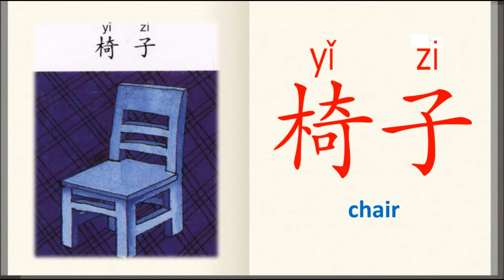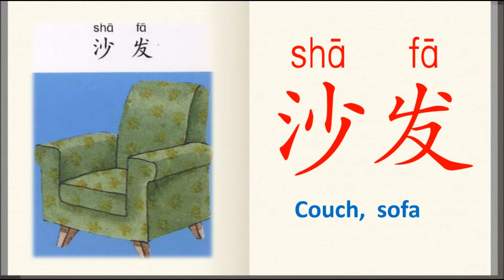学汉字学中文系列 -（16）居家用品 （桌子，椅子，沙发，床，被子，扇子) | Learn Chinese for Beginners